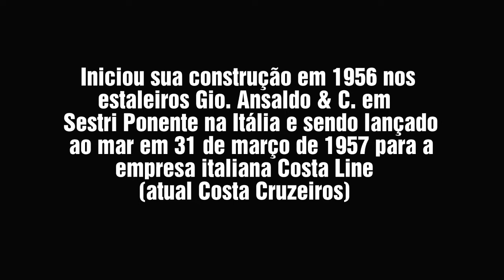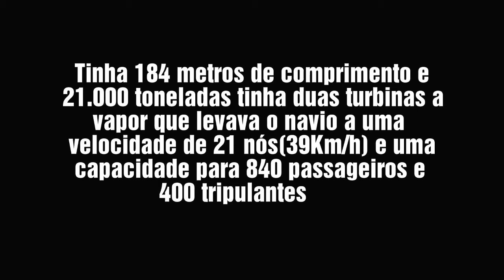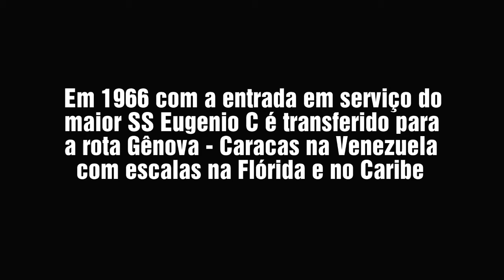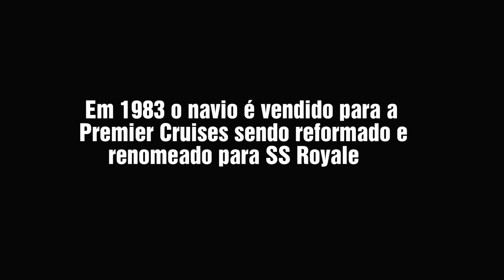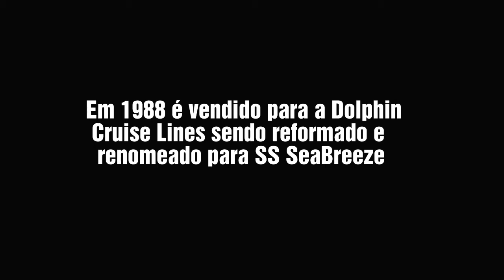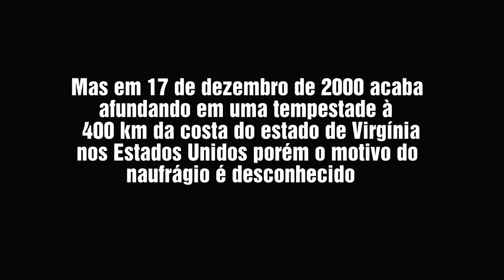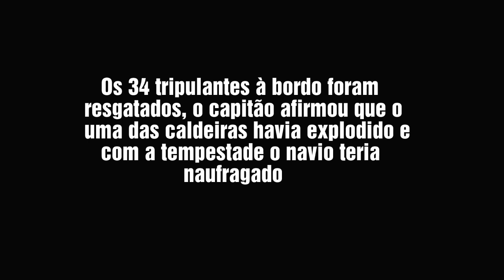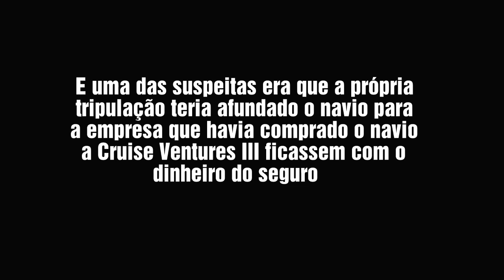SS FEDERICO C - CONSTRUÇÃO AO NAUFRÁGIO